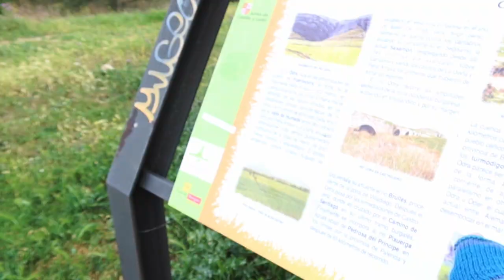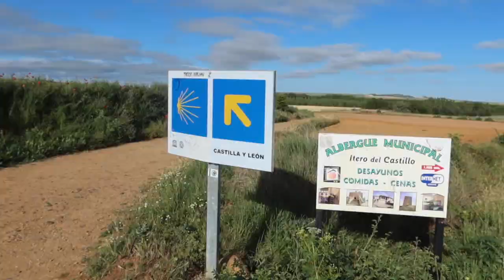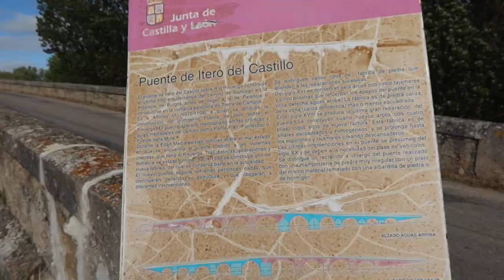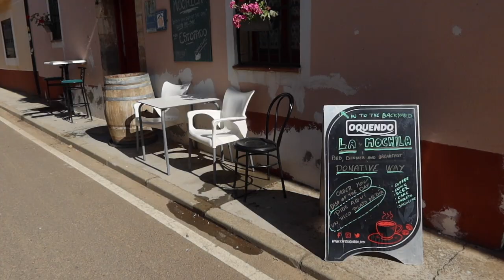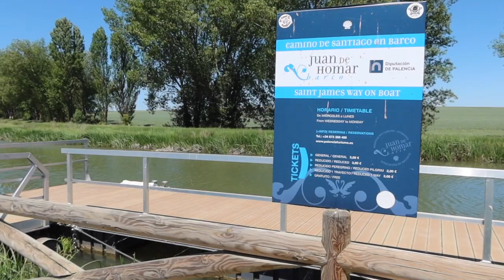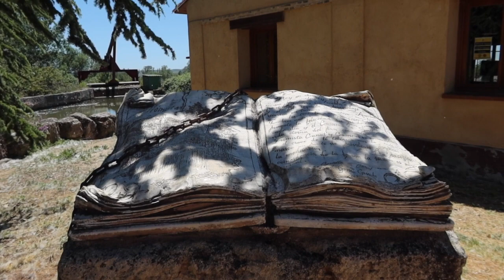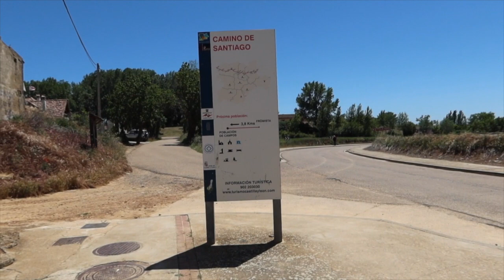Camino Frances: Etapa 15, Castrojeriz to Frómista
Stage 15 of the Camino Frances, from Castrojeriz to Frómista, via Itero de la Vega and Boadilla del Camino